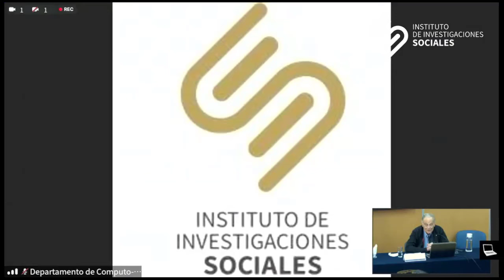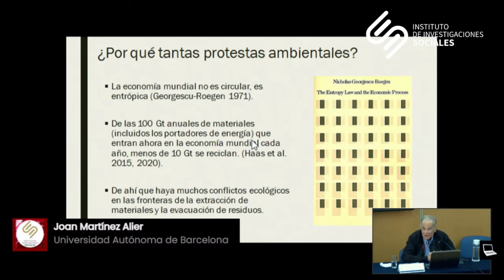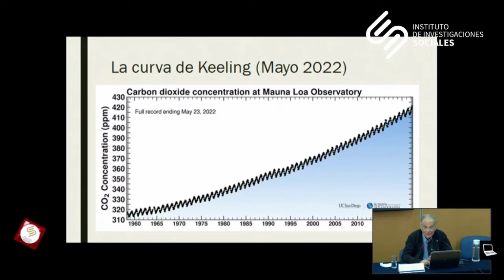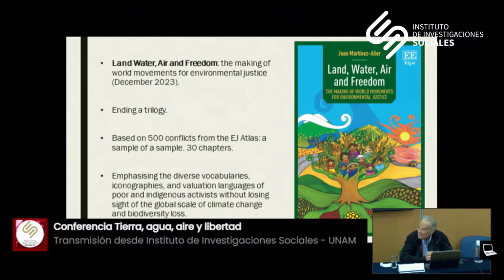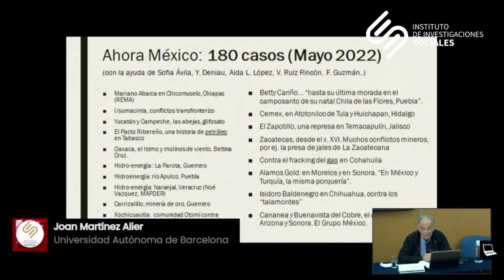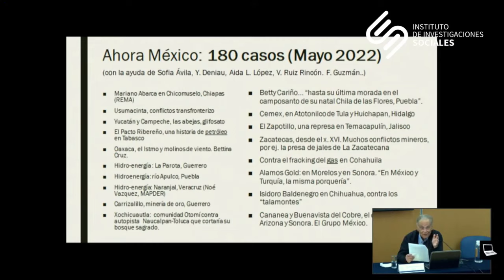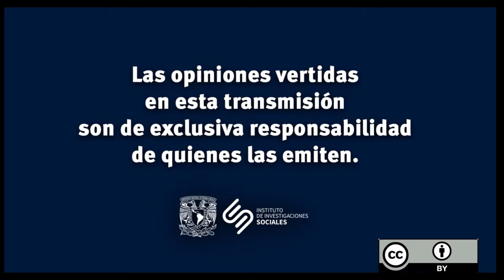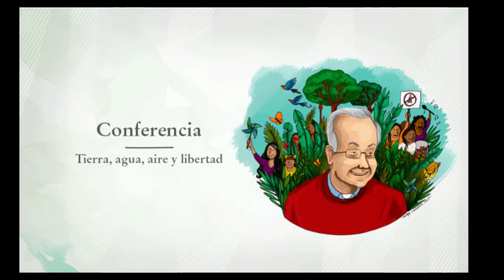Conferencia Tierra, agua, aire y libertad.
Imparte: Joan Martínez Alier.

Modera: Sofía Ávila Calero

Control de cámaras: Tonatiuh Pitol